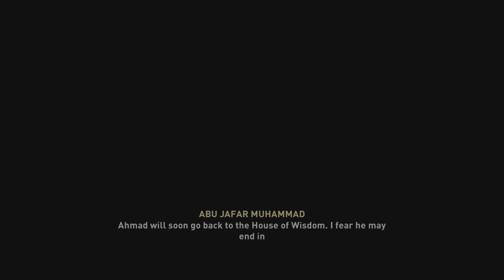ASSASSIN'S CREED MIRAGE Gameplay Walkthrough Part 3 FULL GAME [4K 60FPS]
The gameplay recorded in 4K 60FPS .This game was released on PlayStation 4 (PS4), Xbox One, PlayStation 5 (PS3), Xbox 360, Wii U, PC, Nintendo Switch (NS) and PlayStation Vita.

stealth gameplay
ASSASSIN'S CREED MIRAGE
Mirage
Mirage Gameplay
Game Of The Year
Best Gameplay
Campaign Gameplay

Keep supporting me so i can continue with more video gameplay.